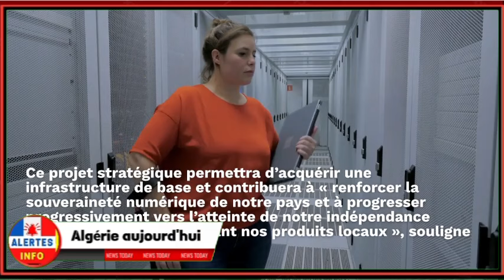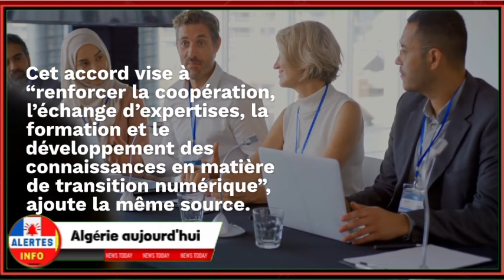Huawei défie les sanctions américaines et signe un contrat énorme avec l'Algérie-Tebboune insiste